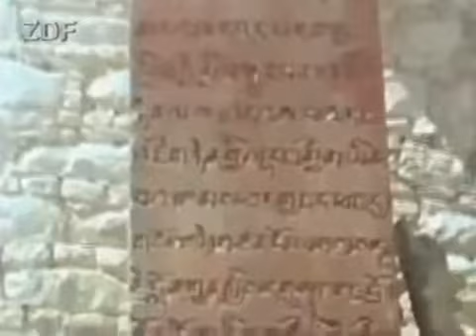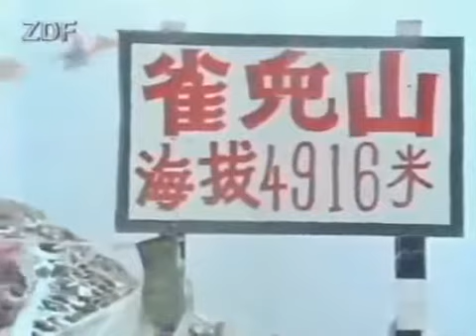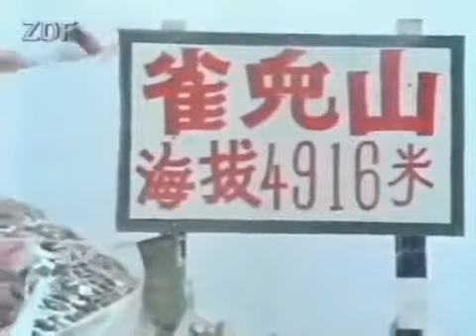Terra X 020 Dämonen auf dem Dach der Welt Filmreise durch Ost Tibet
Ein Dokumentarfilm Team dringt zu den abgelegenen Kraftplätzen in Ost-Tibet vor, um die letzten lebenden Halter der Jahrtausende alten Yogi-Tradition zu finden. In der malerischen Berglandschaft.

Ein Film über die Reinhold-Messner-Expedition nach Ost-Tibet. Von Chengdu nah Lhasa, 2.400 km Feldweg, u.a. auf der Suche nach den Yak-Nomaden.